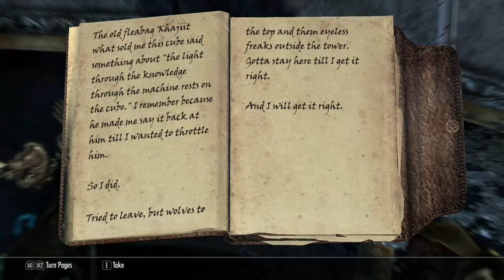Getting Yeeted by a Ghost | Let's Play Skyrim #46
Today we venture down into the Underdark... Oops. I mean Blackreach. Anyway, we just might find an Elder Scroll too.

If you would like to watch this series from the beginning check out the playlist

The song at the beginning of the video is "Snowbound"  by Ahrix